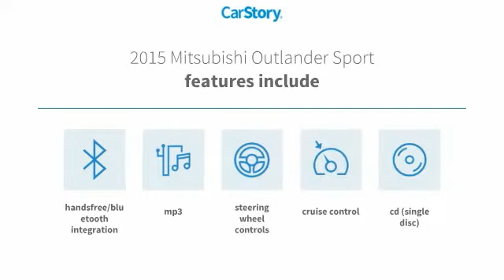2015 Mitsubishi Outlander Sport ES Used FE017885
LIFETIME LIMITED WARRANTY, ** ONE OWNER, ** CLEAN AUTOCHECK, ** BLUETOOTH HANDS FREE CALLING, ** FLORIDA CAR, ** LOCAL TRADE-IN, ** NEW TIRES, ** TIPTRONIC. Recent Arrival! 2015 Mitsubishi Outlander Sport ES Labrador Black Pearl CVT with Sportronic FWD 2.0L I4 MIVEC DOHC I4 ** PRICE INCLUDES OUR COMPLIMENTARY Worry Free 6 MONTH/ 6,000 MILE WARRANTY and A FREE AUTOCHECK vehicle History Report. This Vehicle PASSED OUR MULTI-POINT SAFETY INSPECTION, WE SMART PRICE OUR INVENTORY, OUR BEST PRICE IS UP FRONT- NO NEGOTIATIONS NECESSARY. PLUS, OUR SALES STAFF IS NON-COMMISSIONED. WHICH MEANS, NO PUSHY SALESMAN. IT S A VERY FRIENDLY ATMOSPHERE. You deserve a No-Bully car buying Experience. Used Cars may not have Second set keys, floor mats, or owner's manual. We will be happy to obtain extra one s for you at our Dealer cost.